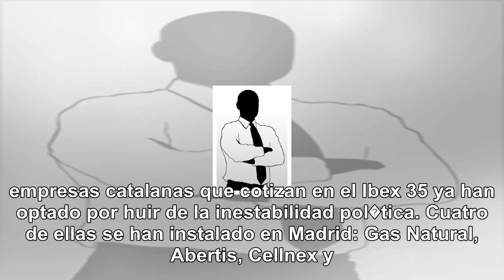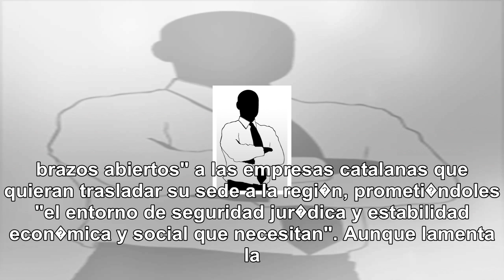Siete de cada 10 empresas que salen de Catalu a elegir Madrid